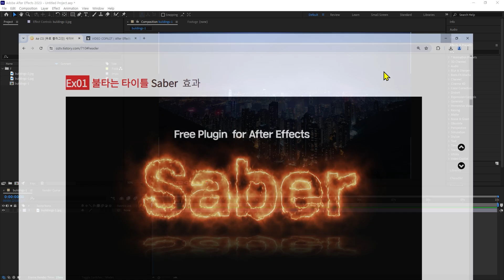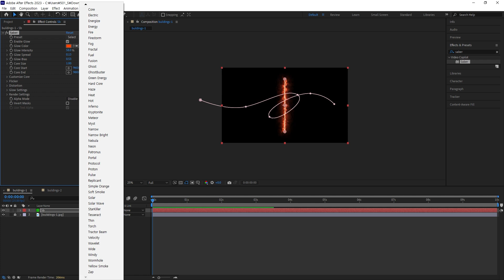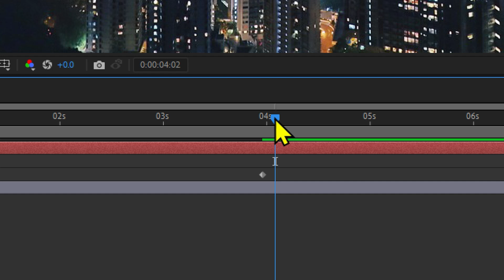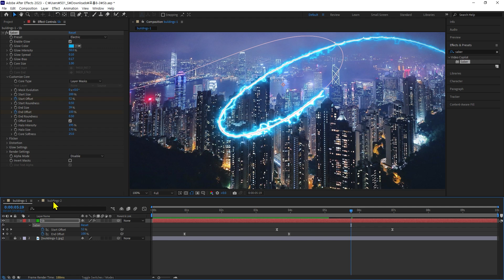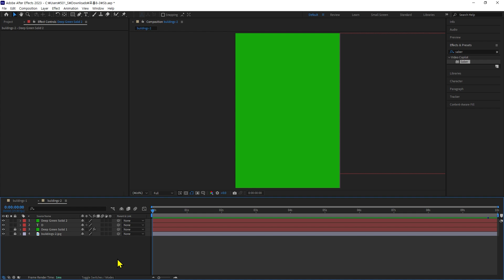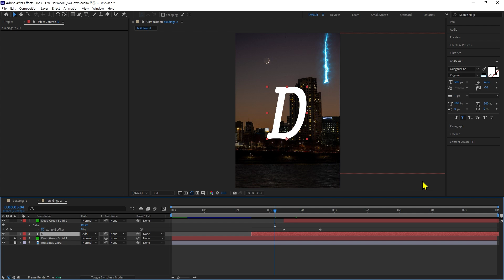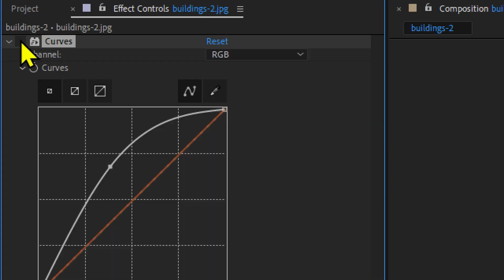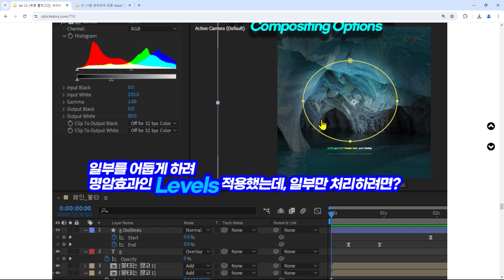SABER Energy Beams After Effects Free Plugin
Energy Beams, SABER, After Effects, Free Plug-In, Curves, Mask Compositing Options, Create Energy Beams, Lightsabers, Lasers, Portals, Neon Lights, Electric, Haze